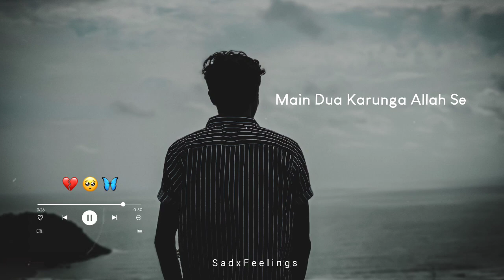Sad song status😢Mood Off Status☹️Broken status💔alone status🥀very sad whatsaap status😭 SadxFeelings